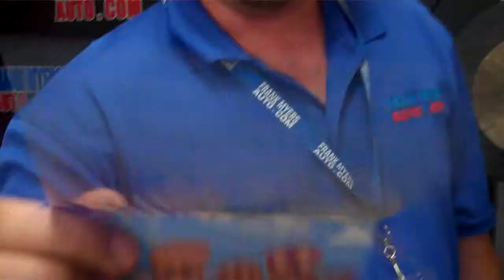Celebrating A Nicer, Newer Car From Frank Myers Auto in Winston-Salem, NC